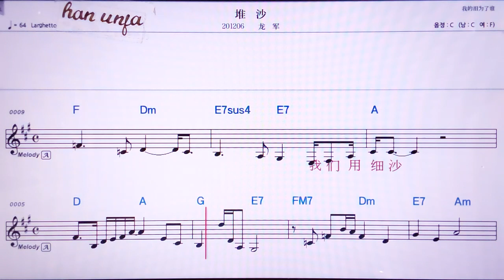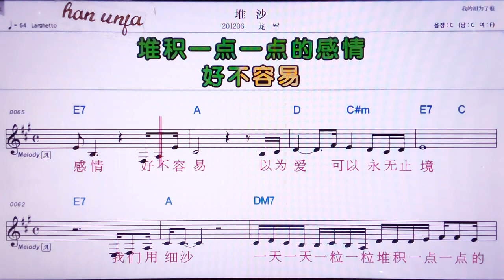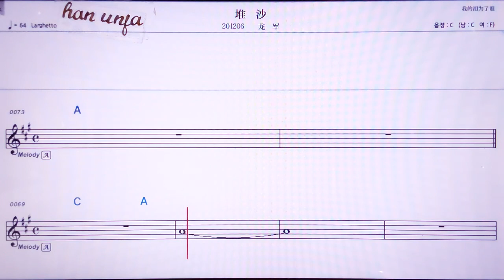💖뚜이싸/룽쥔 👍MR,노래방, 악보, 코드,Karaoke With Sheet Music